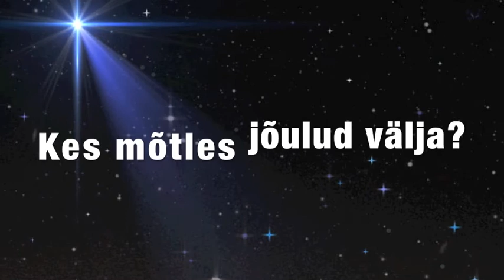Lapsesuu - jõulud 1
Millal on jõulud? Kui kaua on jõulusid peetud? kes mõtles välja jõulud? vastavad Kärdla kooli lapsed